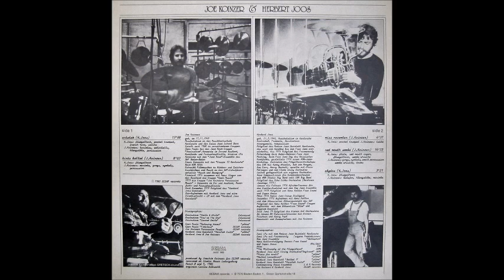Herbert Joos/Joe Koinzer Duo (1980)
1. Artetak (Joos) 13:13
2. Birds Ballad (Koinzer) 8:10
3. Miss November (Koinzer) 4:45
4. Red Mouth Samba (Koinzer) 14:45
5. Abydos (Joos) 3:28

Herbert Joos, fluegelhorn(1,2,4,5), pocket-trumpet(1,3), french horn(1), valiha(1), flute(4), red mouth-organ(4), samba whistle(4)
Joe Koinzer, berimbau(1), water bells(1), claves(1,5), percussion(1,2), small percussion(4), marimba(2,5), gongs(2,4), cymbals(2,4), tabla(3), samba whistle(4), drums(4), balafon(5)

Recorded by Carlos Albrecht at Studio Bauer, Ludwigsburg, March 8 and 9, 1980.